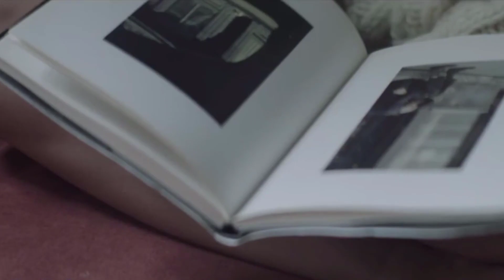صباح - بيقولولى توبى / Sabah - Bykololy Toby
روعة الحب وسحر الموسيقى
مع خواطر مجدى